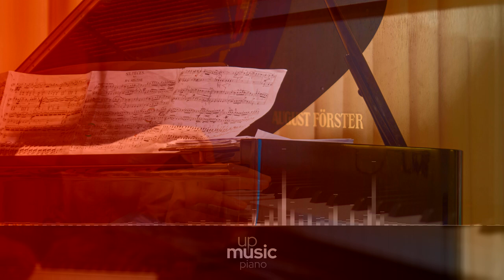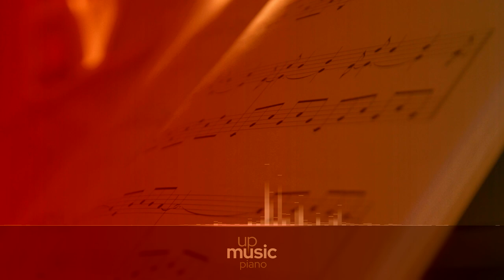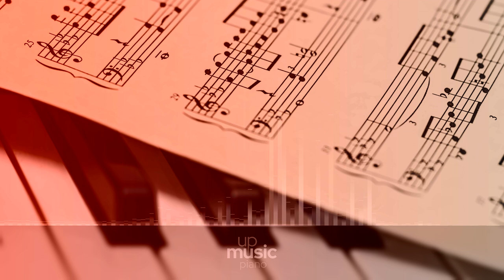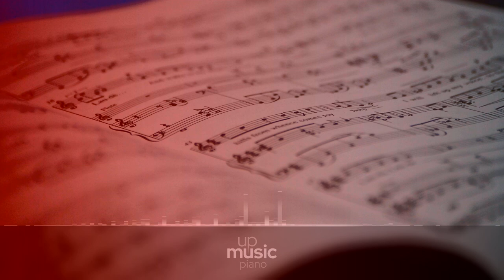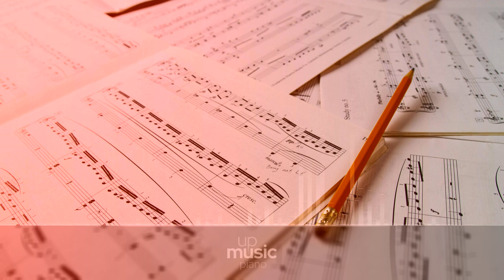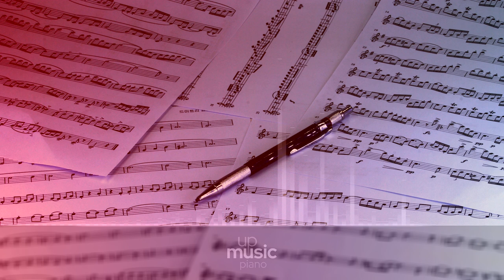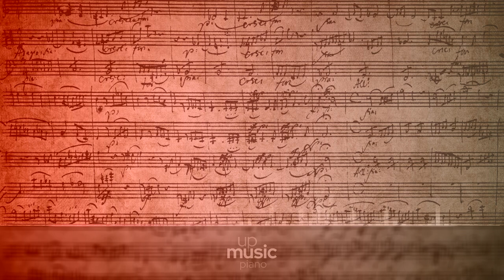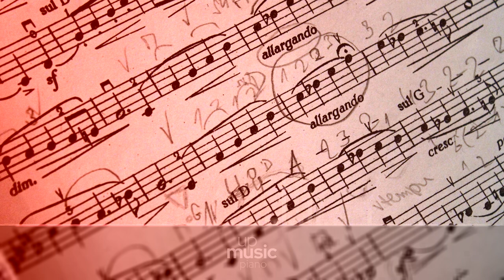Piano Concerto no. 1 in E minor, Op. 11 - II. Romanze – Larghetto, by Zuzana Šimurdová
Chopin Piano Concerto no. 1 in E minor, Op. 11

Frédéric Chopin wrote his Piano Concerto in E minor, Op. 11, in 1830, and first performed it that same year. The premiere, with him as a soloist, was part of one of his 'farewell' concerts, before leaving Poland. This concerto was the first of Chopin's two piano concertos to be published, and was therefore designated as 'no. 1', even though it was written after the one that was later published as 'no. 2'. The Piano Concerto no. 1 in E minor, Op. 11, was dedicated to Friedrich Kalkbrenner. The music of Poland appears in the finale, a Vivace - rondo that features a polka. Chopin paid homage to his homeland in numerous pieces, both big and small, and here he brought this lively dance to an international audience.

Composer: Frédéric Chopin
Form: Concerto
Key: E Minor
Instrument: Piano and orchestra
Period: Romantic